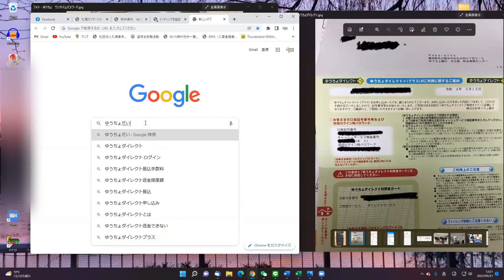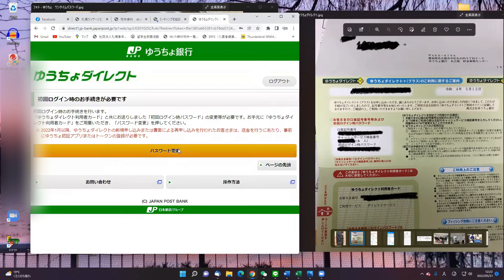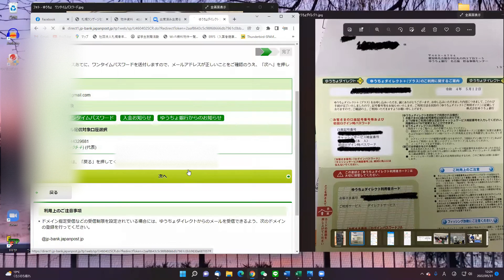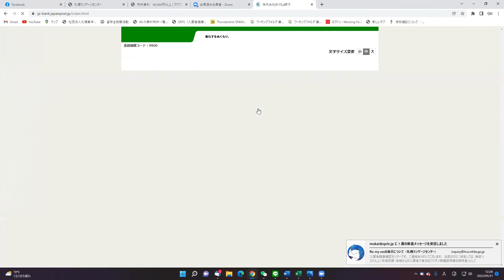ゆうちょダイレクト マイページ初期設定方法、Initial setting of my page on Japan Post Bank Card website ゆうちょ銀行 郵便局 銀行 カード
ゆうちょダイレクト マイページ初期設定方法

Initial setting of my page on Japan Post Bank Card website